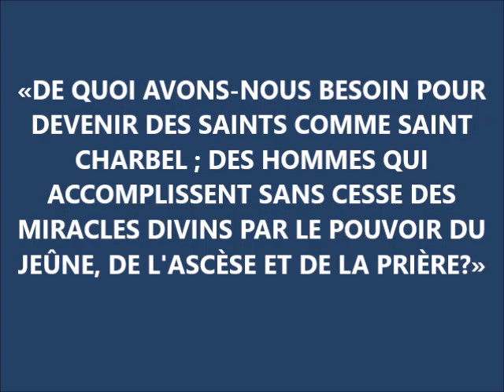Homélie Fête Saint Charbel P Fadi El Mir Cathédrale Notre Dame du Liban Paris 2018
Homélie de la Fête de Saint Charbel
«DE QUOI AVONS-NOUS BESOIN POUR DEVENIR DES SAINTS COMME SAINT CHARBEL ; DES HOMMES QUI ACCOMPLISSENT SANS CESSE DES MIRACLES DIVINS PAR LE POUVOIR DU JEÛNE, DE L'ASCÈSE ET DE LA PRIÈRE?»
P Fadi El Mir
Cathédrale Notre-Dame du Liban à Paris